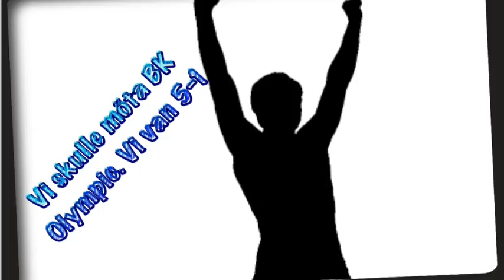Dennis av Carl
Min Imove film om min bok.